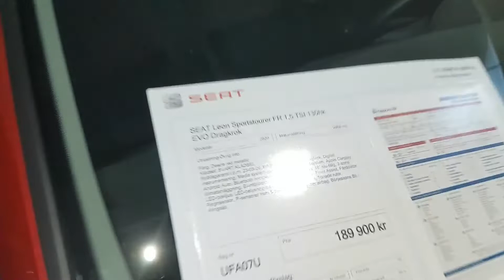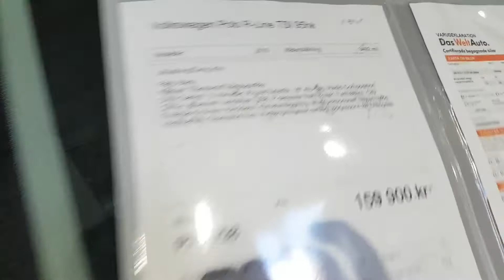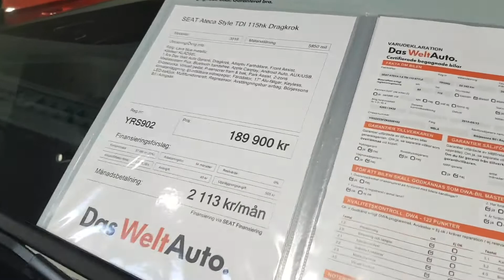Essai Seat Leon FR 2023 - تجربة سيات ليون اف ار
Petit essai de la nouvelle Seat Lean FR